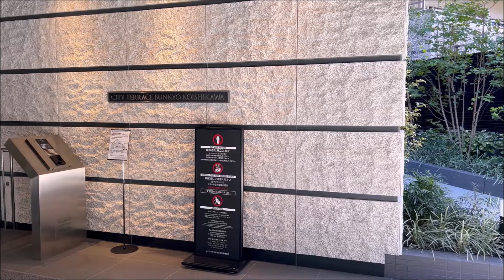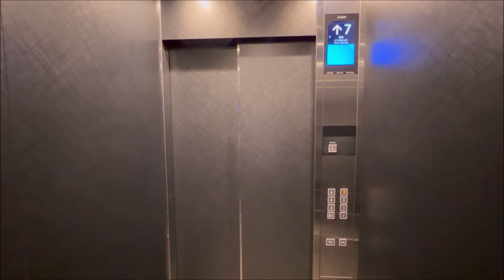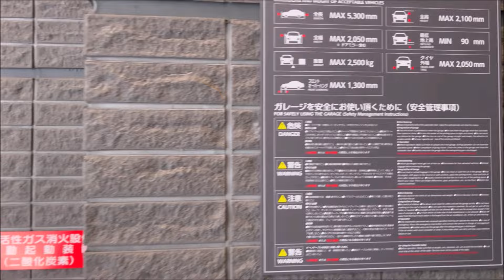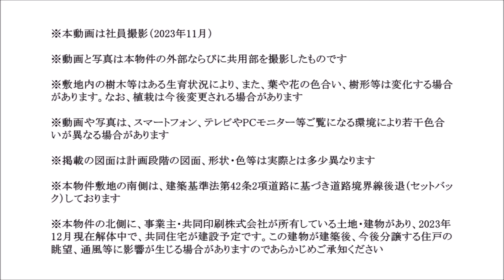【シティテラス文京小石川】現地の建物ご紹介動画 住友不動産のマンション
◆「シティテラス文京小石川」の物件詳細ページはこちら